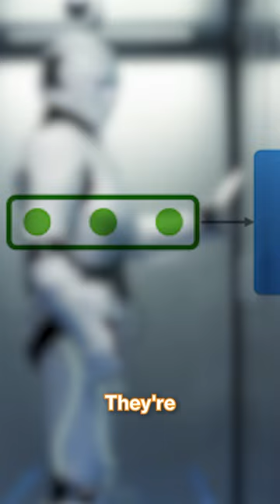The Real Cost Of Training AI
As AI adoption skyrockets, hardware keeps pace. With global data generation surging, realizing AI's ultimate capabilities demands a perpetual supply of robust hardware.

Our AI hardware series concludes by confronting the pivotal question: What's the true cost of it all?